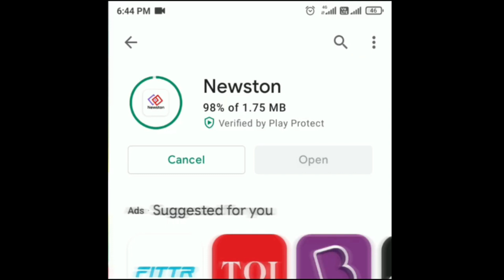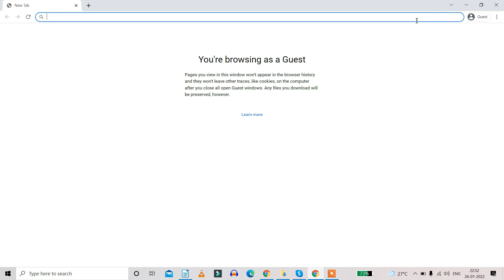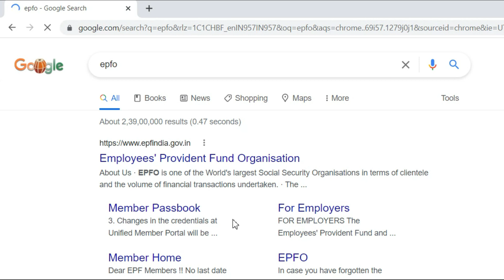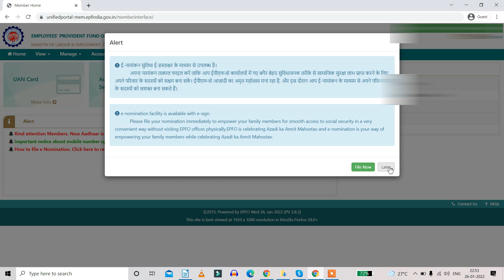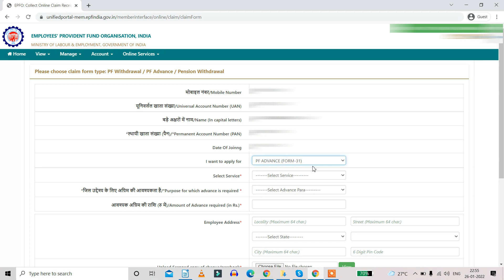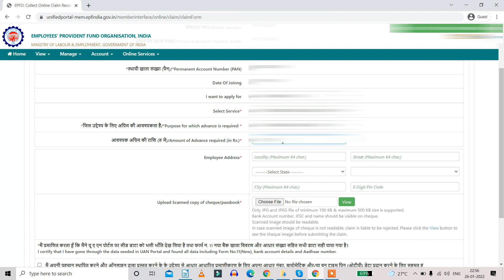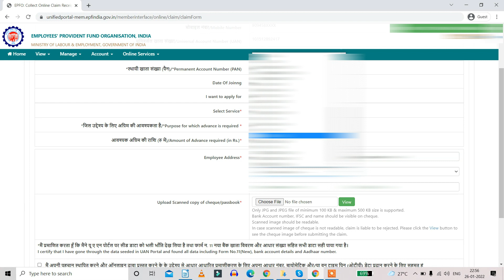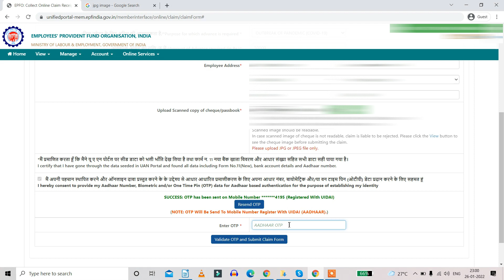How to Withdraw PF advance Amount Two Times in 3 Days Online Tamil 2022 | Epf Claim | Pension Money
How to Withdraw PF advance Amount Two Times Online Tamil 2022 | Pf Claim | Money mask

Download Newston App for all Latest Current Affairs Updates

How to add e nominee in PF account in Tamil 2022 | e-sign process for e-nomination epfo | Moneymask

Check your name in New voter id list 2022 | Download Voter list 2022 Tamilnadu | NVSP | Moneymask

How To Fix 100% Disk Usage Problem in Windows 10 | Resolve Tips and Tricks on Windows 11 | Moneymask

Tamilnadu Government Work from Home Part time Jobs Online in Tamil 2022 | Salary Rs.18000 Any Degree

How to Register your Startup Company for Free in India 2022 | Msme Udyam Registration Scheme Tamil

How to Block unwanted Ads on Android Mobile 2022 Tamil | Remove Pop Up ads | Turn off Full screen ad

How to apply e-SHRAM Card Registration Online in Tamil 2021 | NDUW Card for Free Unorganized Workers

How to apply Covid 19 death relief fund Rs.50000 Online in Tamil | Death Compensation in Tamilnadu

How to apply National Health id Card Online in Tamil 2021 | Ayushman Bharat Yojan | Digital Card Download

How to apply New Voter id Card Online in 2021 Tamil | Voter Id Corrections Pvc Card Download

How to Check BPL List 2021 Online in Tamilnadu | BPL ID | Tipps.in | Below Poverty Line Certificate

How to change Aadhar Card address in aadhar new website without proof | Online Tamil 2021 Corrections

How to Start a Startup Company in India with Zero Investment in Tamil | Startup Funding Schemes

00:00 - Chapter 1
00:47 - Chapter 2
01:08 - Chapter 3

Description:
Good news! Your minimum monthly pension may increase to Rs 9,000 - Know how
Two important issues are likely to be discussed in the Labour Ministry meeting - implementation of New Wage Code and minimum pension under under EPS.

The Employees' Provident Fund Organisation (EPFO) is coming up with big benefits for its ​​subscribers. Reports suggest that the minimum pension can be increased for beneficiaries in the coming days.  A meeting of the Ministry of Labour and Employment is scheduled to be held in February where a decision to this effect will take place.

In March 2021, the Standing Committee of Parliament had recommended to increase the minimum pension amount from Rs 1,000 to Rs 3,000. However, the demand of pensioners is that the pension amount should be increased to at least Rs 9,000. Only then will the EPS-95 pensioner get the benefit in true sense.